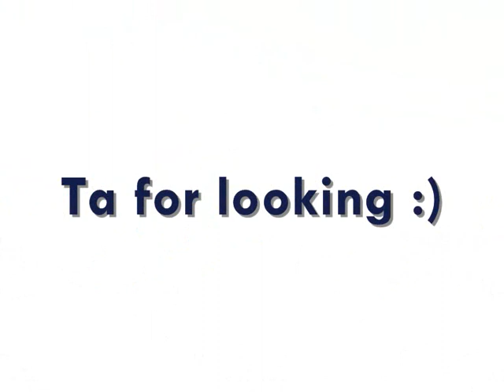Honda Prelude 2.2VTi - Photoshoot and Trackday Pics.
Just some snaps i have of my Prelude that have been taking up space on my hard drive that i thought i would do something with. Buy Honda... great cars :)